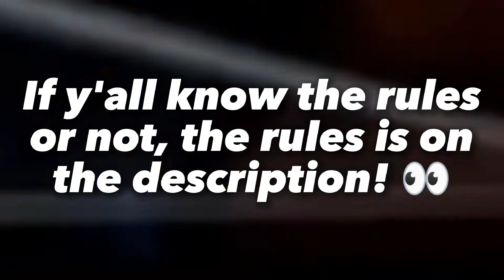Outro contest!!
Ok no rules nvm-